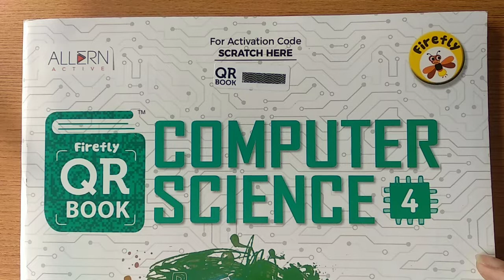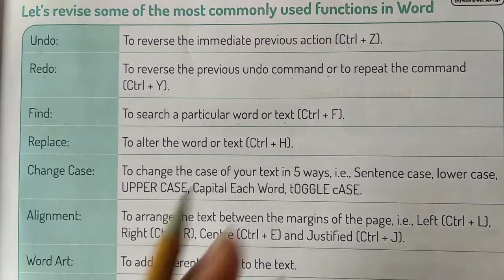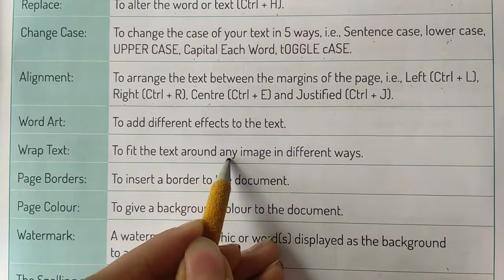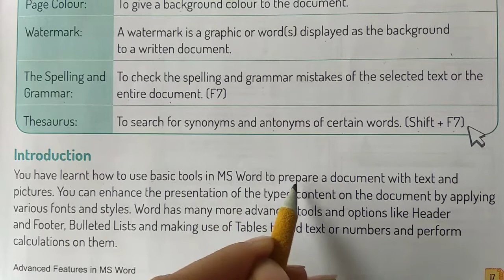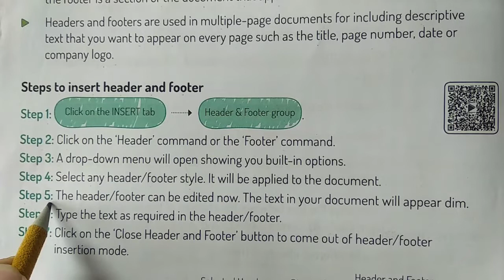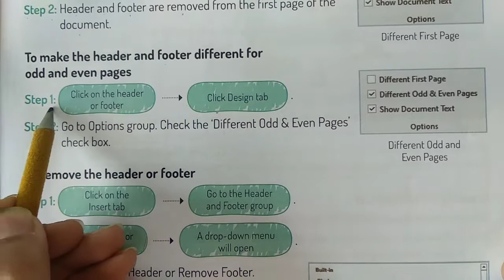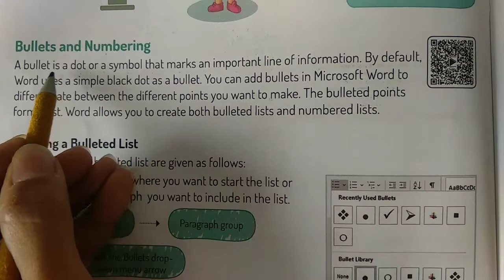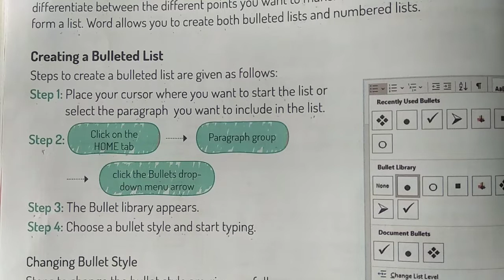English Medium - Primary Std.4th Computer Unit.2 (part-1)